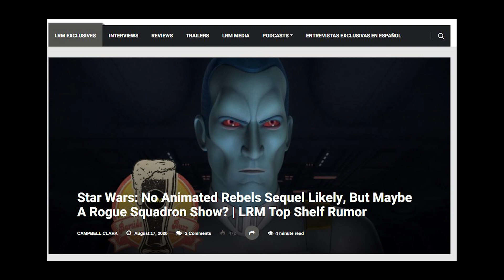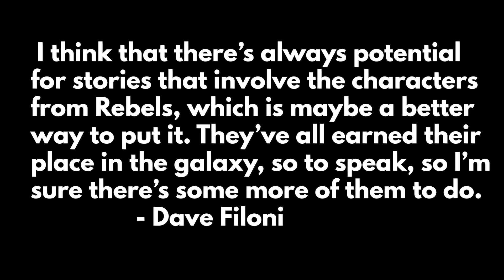Everything We Know About The STAR WARS REBELS Sequel Series!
With Grand Admiral Thrawn being named dropped in The Mandalorian, is a Star Wars Rebels Sequel down the line? We're taking a look at all the latest information that's available, including rumours and news from official sources.

The Mandalorian is a live-action Star Wars television series developed by Lucasfilm. The series takes place about five years after the events of Star Wars: Episode VI Return of the Jedi and airs exclusively on the new Disney+ streaming service beginning November 12, 2019.

== Credits ==

Video Written by: Jack T
Presented by:  Jack T

== Sources ==
KRT Tweets:

Thumbnail Design by SammB

All STAR WARS footage and it's various marks are trademarks of The Walt Disney Company and Lucasfilm Ltd. LLC